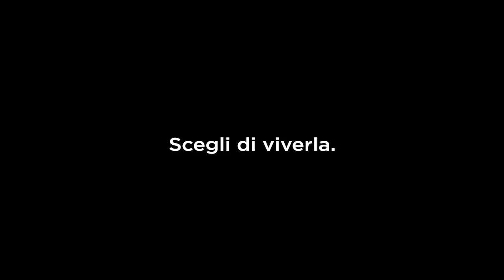FALASCHELAVINIO - CENTRO SPORTIVO PRIMAVERA | 0-3 | Eccellenza D.E. | 4 DICEMBRE 2022 | 13^